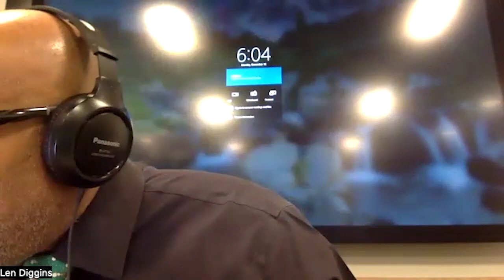Select Board Meeting - December 18, 2023